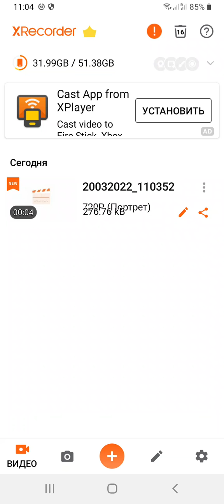НЕ ЛЮБИМАЯ ДОЧЬ ( 1 СЕЗОН 2 СЕРИЯ)